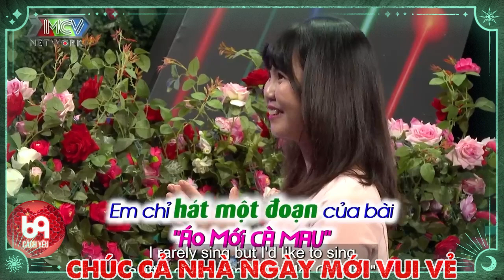Chúng mình có DUYÊN nhưng chưa có NỢ - Anh đừng buồn nhé ! 69 CÁCH YÊU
BMHH_897
69 Cách Yêu là trang cập nhật những chương trình hẹn hò, ghép đôi, mai mối hot nhất hiện nay BẠN MUỐN HẸN HÒ, HẸN ĂN TRƯA, VỢ CHỒNG SON, YÊU LÀ CƯỚI, MAI MỐI CÙNG NGƯỜI LẠ